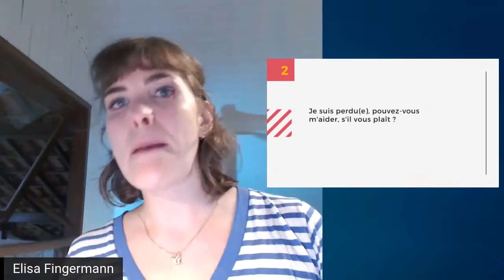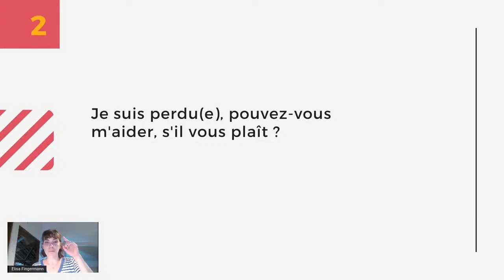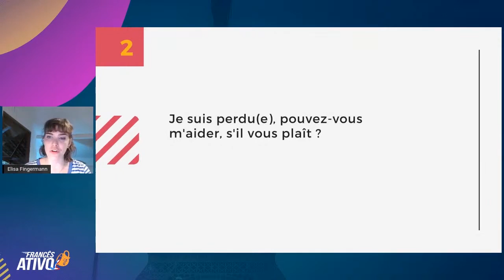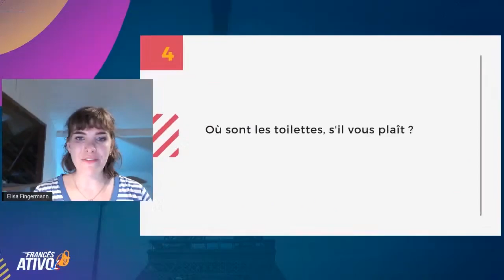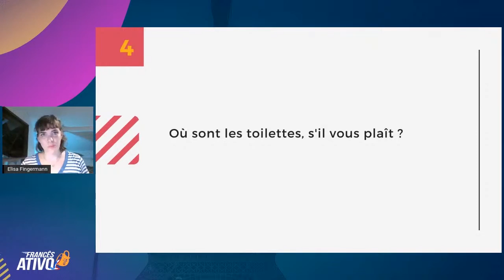3 expressões essenciais para turistas na França e em países francófonos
- 3 expressões essenciais para turistas na França e em países francófonos